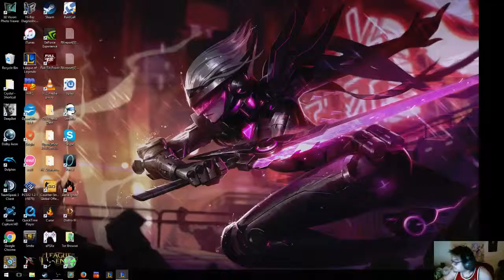ARAM with Jinx and AD Nami (Part 4)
First game: Jinx
Second: AD Nami